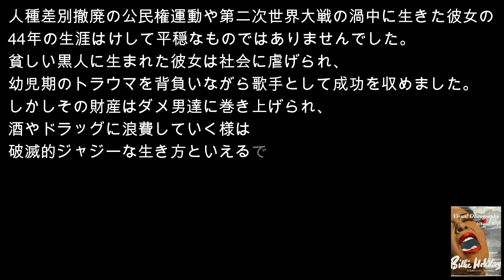Billie Holiday Visual Discography｜著者：黒洲 太郎